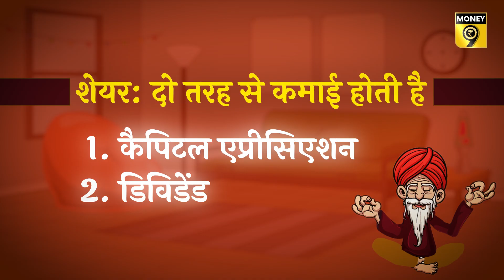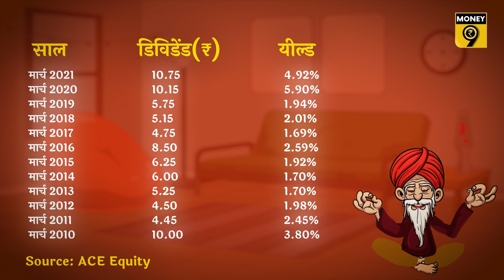EP15: Formula Guru | Shares से Return हासिल करने के क्‍या हैं रास्‍ते? जानें formula guru से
फार्मूला गुरु बताते हैं कि किसी भी शेयर में निवेश करने से आपको दो तरह से कमाई होती है. क्‍या हैं वे दो तरीके? इसे समझने के लिए देख‍िए ये वीडियो...